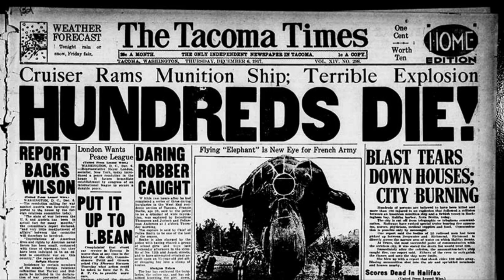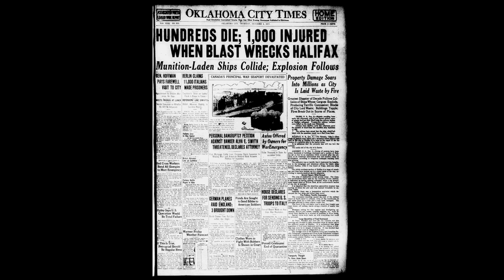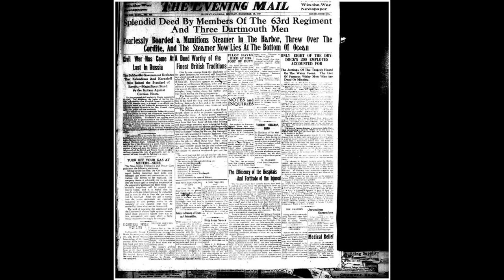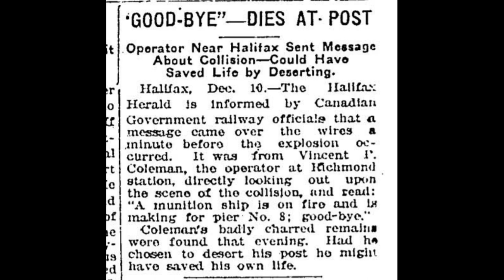Halifax Explosion Tribute Song: The R. Dicks Band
The Halifax explosion in the early 1900's. at that time it was the world's largest man made explosion.